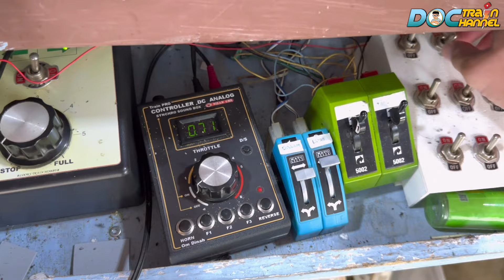Drama menjalankan banyak mainan Kereta KAI CC206,BB301,MTT & CC203 menabrak truk pembawa Gas LPG